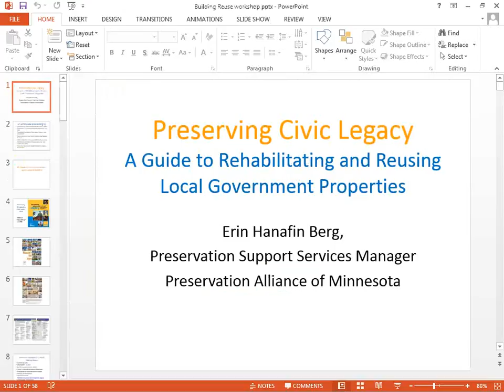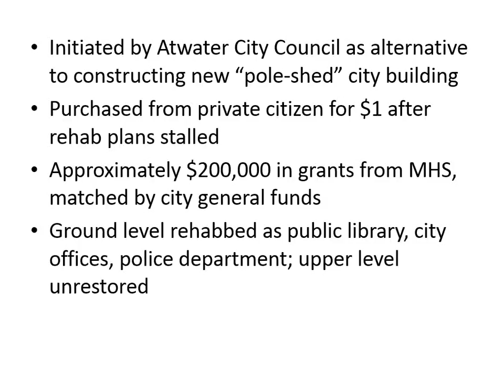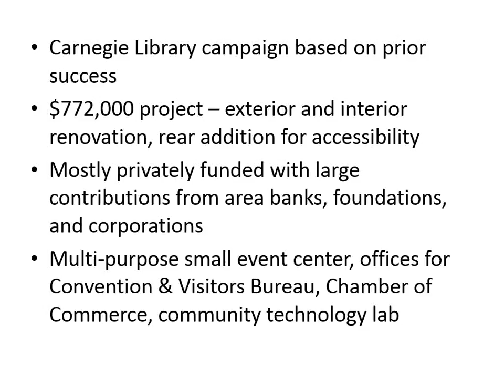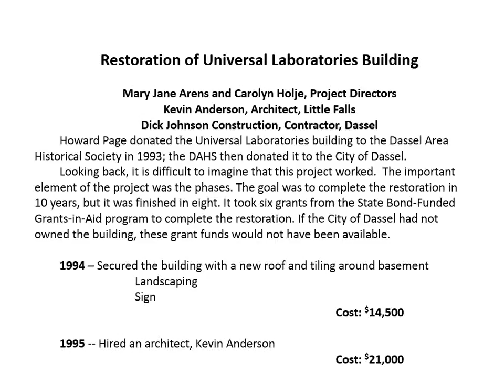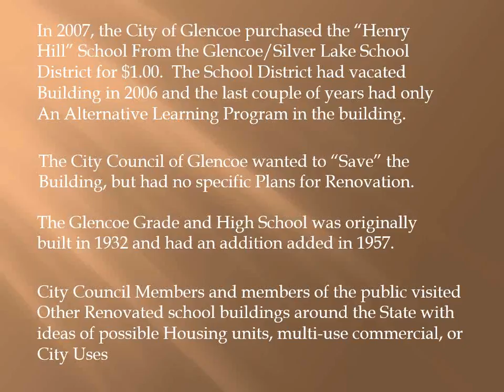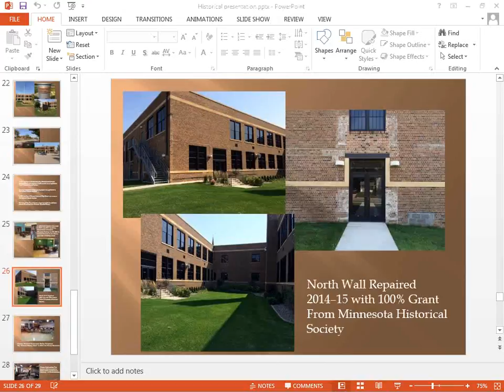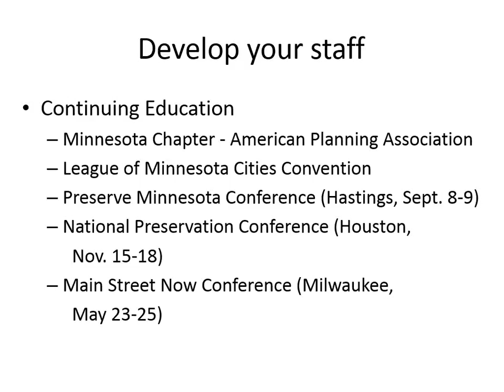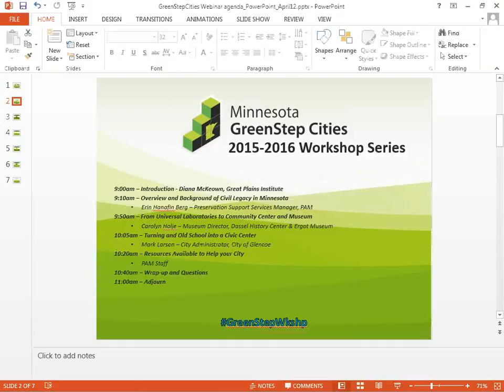GreenStep Cities Building Reuse Workshop